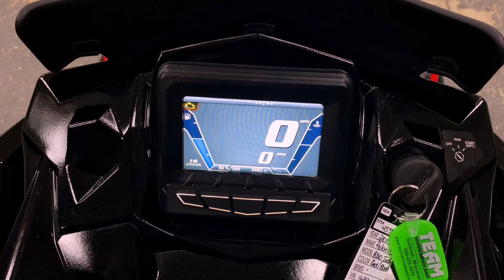Used 2019 Polaris 850 INDY XC 129 1.25 Ripsaw II Snowmobile For Sale In Oshkosh, WI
Please visit Team Winnebagoland to view this Used RED/BLACK 2019 Polaris 850 INDY XC 129 1.25 Ripsaw II for sale near Oshkosh, Wisconsin.

Stock #: 45551

Description:
This 2019 Polaris 850 INDY XC 129 1.25 Ripsaw II is for sale at Team Winnebagoland Powersports located in Oshkosh, Wisconsin.